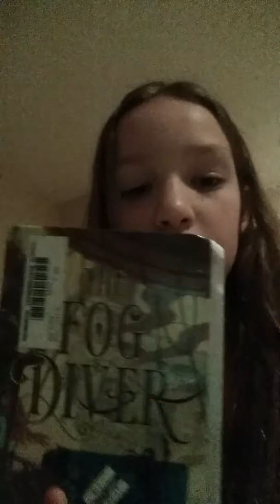In campwood right now♡♡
Hey guys right know I'm in campwood thus us where there us a lot if mountains and rivers it us really fun.=SUBSCRIBE TO NY CHANNEL IF YOU HAVEN'T ALREADY=LIKE MY VIDEO=I LOVE YOU GUYS THANKS FOR ALL OF THE SUPPORT YOU GIVE ME:)!!